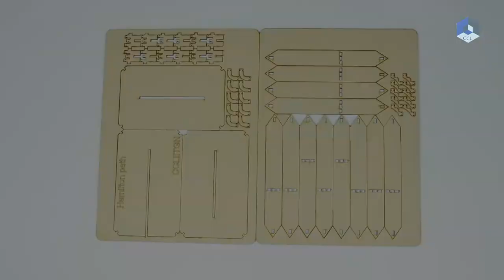Hamilton Path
Can you visit the 12 vertices on the three rectangles such that you don't go on any vertex twice and the ending point is the same as starting point? This puzzle is called the Hamiltonian path.

About Us